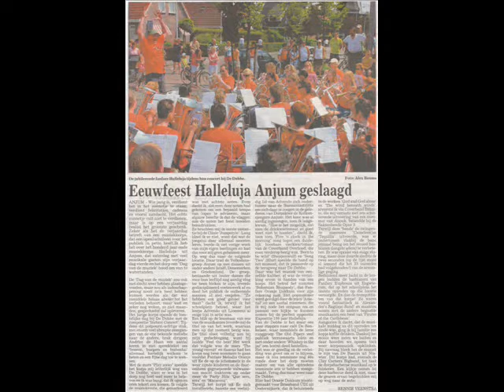rikaanjum.wmv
halleluja anjum